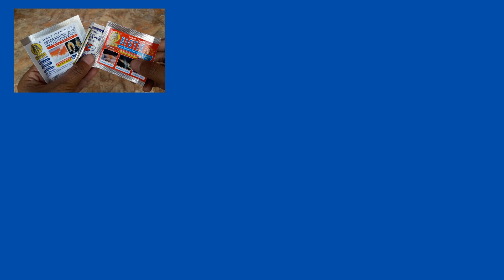Perbedakan Ikan KOMET Jantan & Betina si IKAN pembawa HOKI / The Difference Male & Female Komet Fish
Didalam video ini dijelaskan tentang beberapa hal mudah dalam membedakan ikan komet jantan & betina. Semoga setelah menonton video ini, ilmu kalian menjadi bertambah. TERIMA KASIH